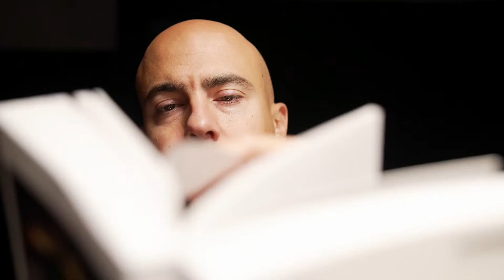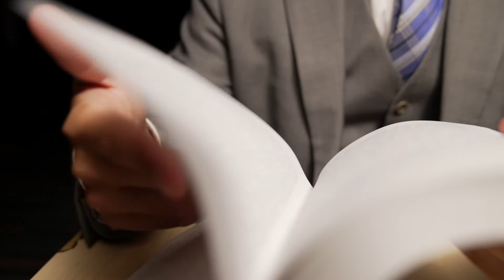2020 : l’Amérique au bord du gouffre : Capsule éclair avec Rafael Jacob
Regardez les nouvelles Capsules éclair du SLM 2021. Dans une courte vidéo, Rafael Jacob vous fait découvrir son livre 2020 : l’Amérique au bord du gouffre, paru chez ROBERT LAFFONT.